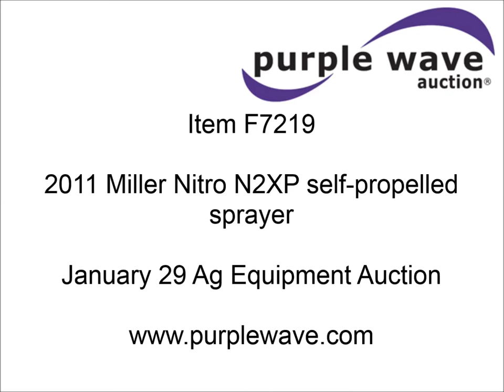2011 Miller Nitro N2XP self-propelled sprayer for sale | sold at auction January 29, 2014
2011 Miller Nitro N2XP self-propelled sprayer
642 hours on meter
Cummins QSB 6.7L Tier III six cylinder turbo diesel engine
215 HP
Power bulge to 225 HP
Serial 73183281
Torq-Trac five speed hydrostatic transmission
Four wheel drive
Block heater
100 gallon rinse tank
5 gallon induction tank
1,000 gallon poly tank
Stainless steel feeder lines
17" to 94" boom travel height
Raven SCS 460NVM spray control system
60&#039;/90&#039;W boom
(5) boom sections
Adaptable to 100&#039;W
Additional accessories not included
Three-way nozzle bodies
15" nozzle spacing

Foam marker
Chemical eductor
74" to 120" hydraulic tread width adjustment
HyPro 9306C centrifugal product pump
210 gpm at 80 psi pump capacity
Variable speed
3&#039; quick fill rear fill station
Tank saddle removable for dry system
Remote throttle and pump switches
Hydraulic tank access ladder with parking brake
Direct engine driven water cooled air compressor
Hydraulic drive fan
AC and heat
Delphi AM/FM/CD
Air ride seat
Cloth interior
Instructor&#039;s seat
Tilt steering wheel
Hazard, road, field, and work lights
GPS adaptable
Can be adapted to Trimble AutoPilot
Air ride cab
Leveling valve
Pressurized with charcoal filter and secondary filter
In-cab diagnostic display
Side by side single pass cooling system
Engine monitor
Hydrostatic steering
(2) steering cylinders
No tie rods
Twin Sauer Danfoss hydrostatic drive pumps
Hydrostatic service brake
Multiple wet discs on four wheels
50" crop clearance
100 gallon fuel tank
Four wheel parking brake
Air ride suspension
Full fenders
150" wheelbase
Four wheel independent suspension
8" to 10" air strut travel
Hydraulic axle width adjust
(4) Poclain MW14 wheel drive motors
Goodyear DT800 320/90R50 tires
Replaced less than 100 hours ago
20,500 lbs. base operating weight
36 mph max speed
Operation, parts, sprayer, monitor manuals
Rear nozzles behind rear tires
236"L x 120"W x 144"H overall dimensions
Serial 2119009
Seller provided delivery available free of charge within a 400 mile radius of item location.

It was located in Kearney, NE, and we sold it to the highest bidder for $111,100.